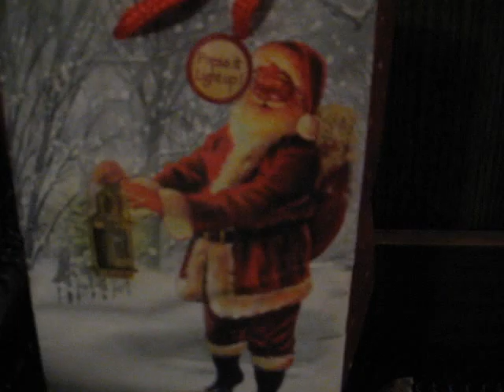Архангельск Сувенирный Новогодний пакет с работающим фонариком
Сувенирный подарочный новогодний пакет, с работающим фонариком.
Souvenir Christmas the gift package with a working flashlight.